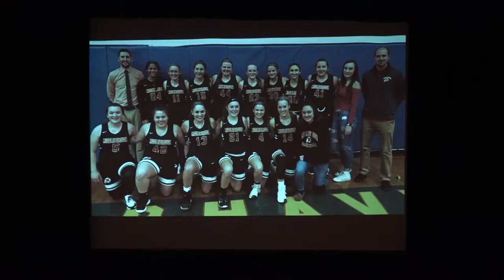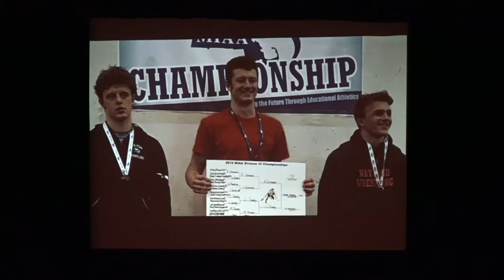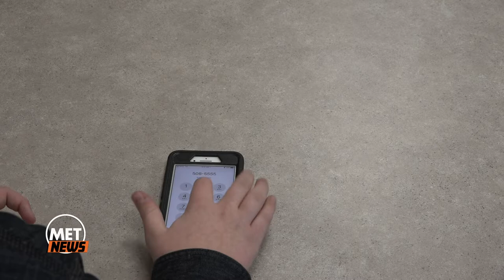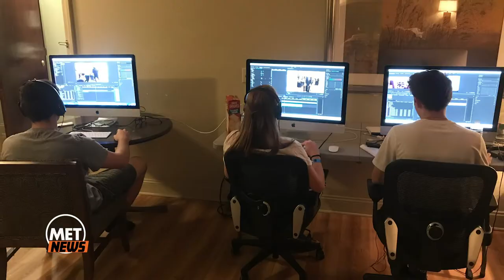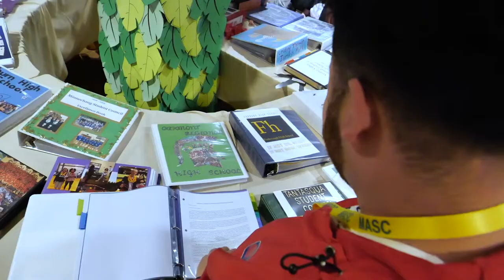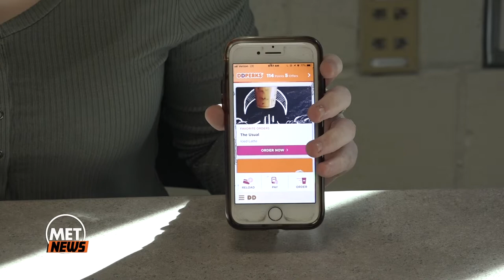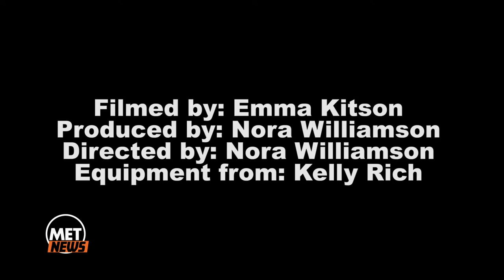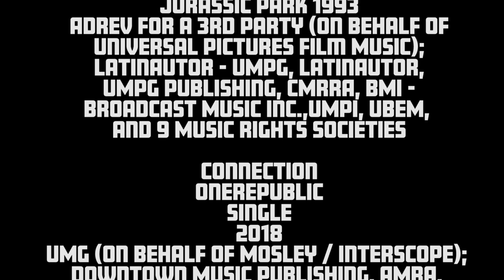MET News: March 22 - 28, 2019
00:50 - The Lead: Harlem Wizards News Story by Shane Quersher and Tristen Gomes
02:50 - Harlem Wizards Highlight by Eden Eugenio
04:27 - Journey to Tourney by Shannon Hurley and Declan Hastings
06:56 - Winter Sports Banquet by Leanne McDonald
09:32 - Spring Sports Practices
09:50- Unified Track
10:23 - How to Tie Your Hair in a Ponytail by Julia D'Emilia
11:45 - How To Make a Phone Call by Derek Guillemette
13:05 - Featured Story: Shannon MASC by Christopher Cogan
15:13 - MASC 2019: Leave Your Mark by Kaylee Tobin, Aaron Conley, Jake Stiner, Aileen Peddie, and Noah Miles
27:08 - How to Use the Dunking App by Emma Kitson
28:47 - How to Indian Dribble in Field Hockey by Nora Williamson
30:12 - How to Kick a Soccer Ball by Shaunna Gallagher
32:15 - MHS Construction Update

Episode 204
Produced: March 22, 2019
Host: Kyle Maloney
Floor Director: Gil Araujo
Teleprompter: Chris Cogan
Editors: Courtney Roberts, Matt Desrosiers
Episode 204